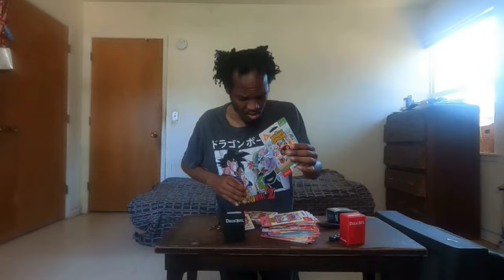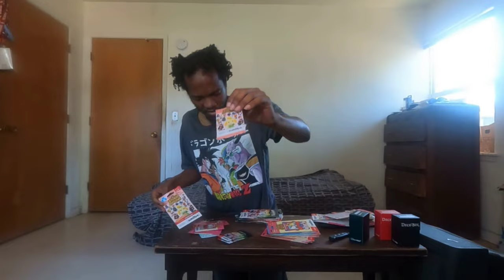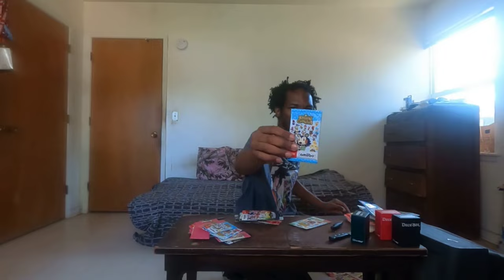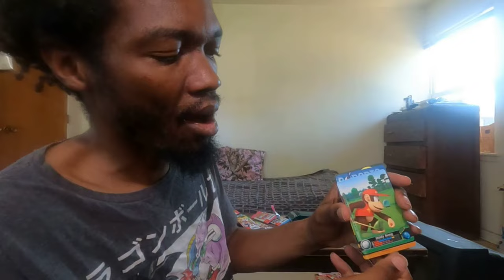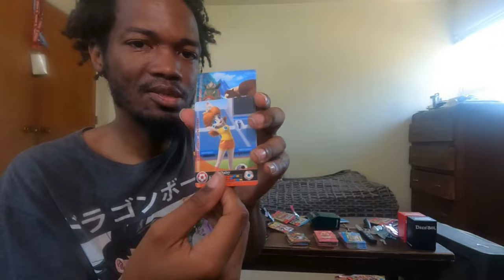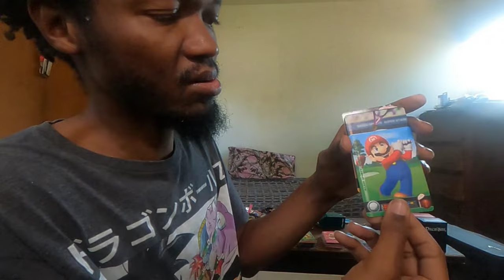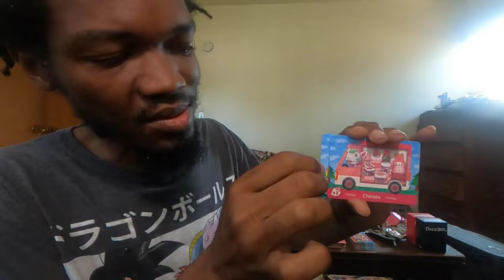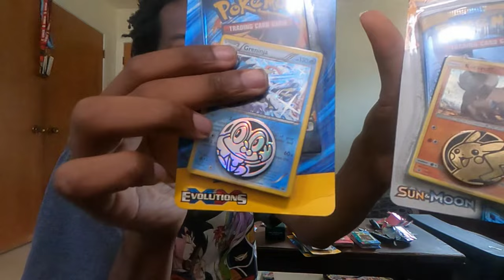Unboxing Animal Crossing Amiibo Series Cards N Mario Sports Superstars Amiibo Cards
Enjoy watching me open all these Animal Crossing Amiibo cards. I open all these Animal Crossing cards in Mario Super Sports cards to see what I would get. When I opened up all those Amiibo cards, nothing really seemed rare. I have fun making the video, hope you enjoy watching it.

This New Pokemon Card Set is MESSED UP!